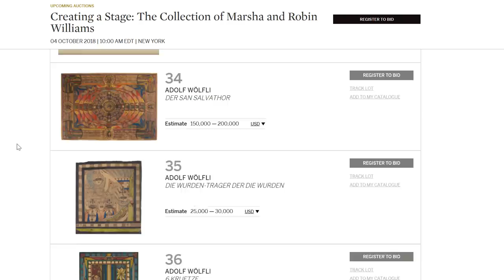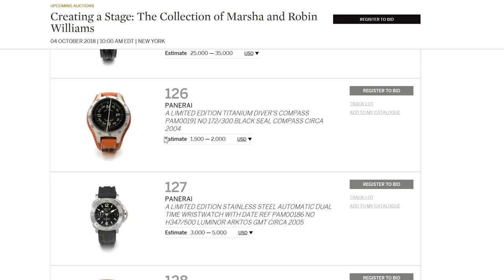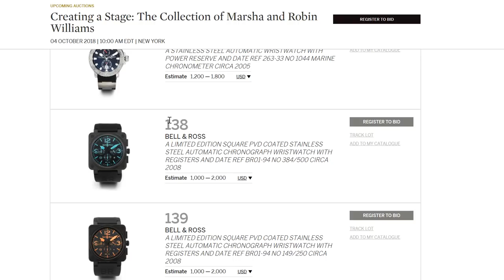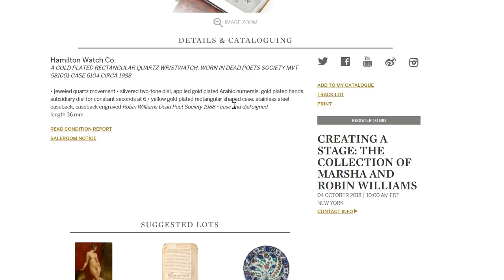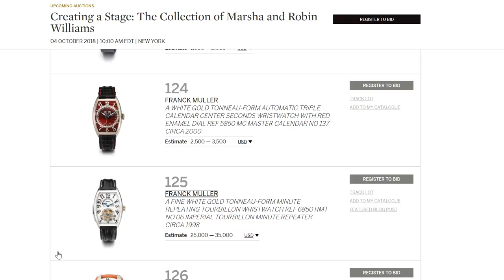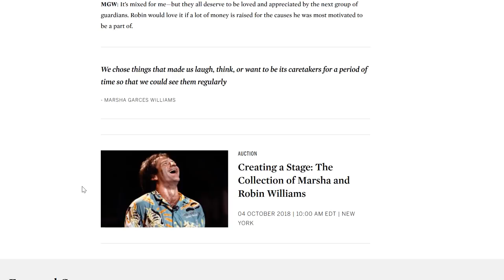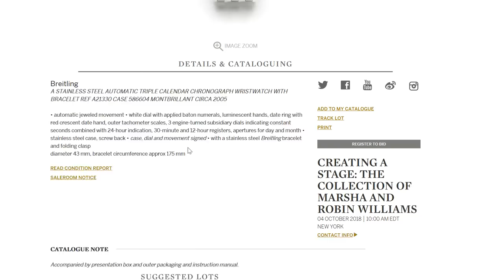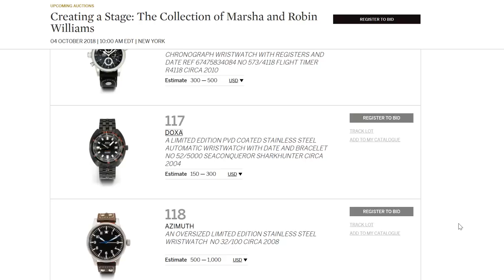Spending Time Podcast: The Watches Owned By Collector Robin Williams Up For Auction | aBlogtoWatch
In this episode of the Spending Time Podcast, Ariel Adams and Aaron Shapiro of aBlogtoWatch discuss the October 4, 2018 Sotheby's auction of items owned by the late actor and comedian Robin Williams. We talk about Robin William's taste as a watch collector and timepiece aficionado.